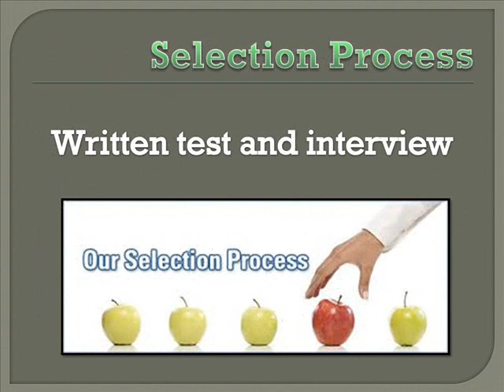SCCL Jobs 2015 Notifications Bulk Careers For Fresehers (1178 Vacancies)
The Singareni Collieries Company Ltd. has dissipated a job notice for filling up the 1178 vacancy of Executive/Non Executive. Apply Now